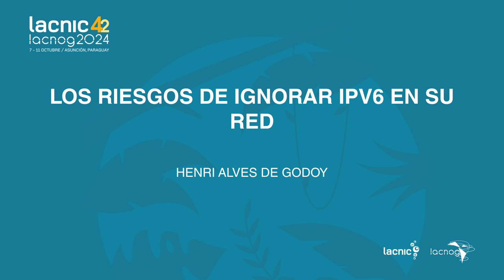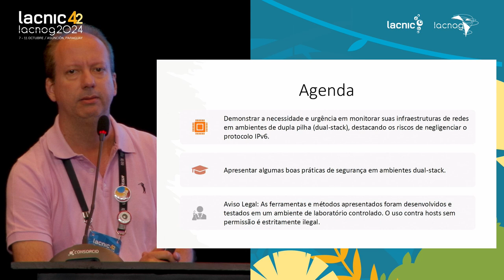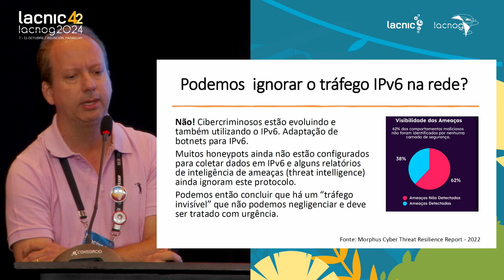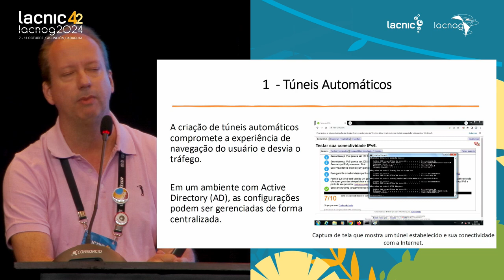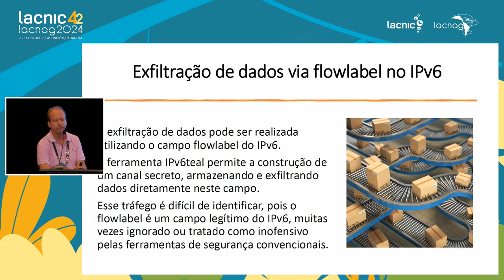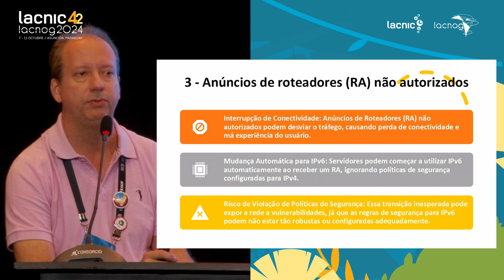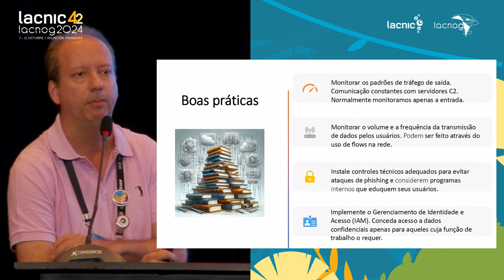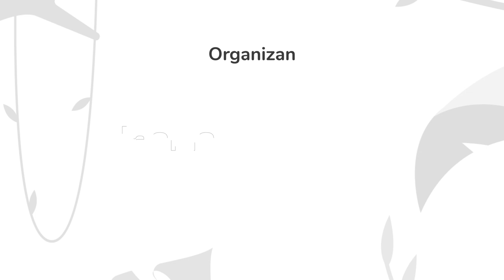Los riesgos de ignorar IPv6 en su red